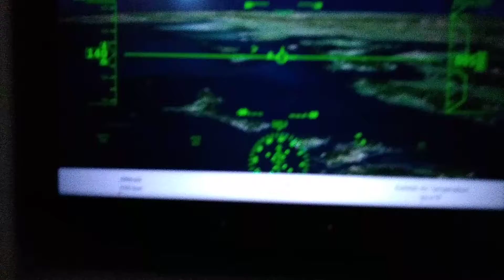Asiana Airlines flight landing in Seoul, South Korea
Nighttime video of the landing of an Aidbus 800 into Ichibuan International Airport in South Korea. A night time aerial view from landing preparation to arrival on the tarmack.